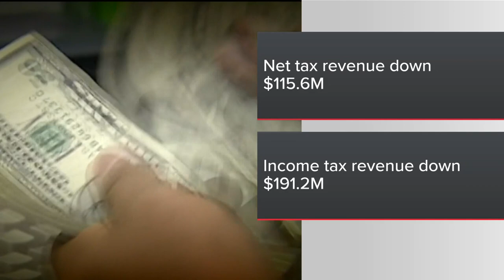Kemp on Georgia's tax revenue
The state's Department of Revenue reports total collections are down more than $115 million so far this year.